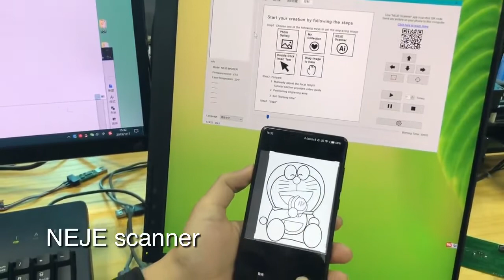NEJE Master 3500mw High Speed mini CNC Laser Engraver Engraving Machine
for Metal /Wood Router/Paper Cutter/Desktop Cutter